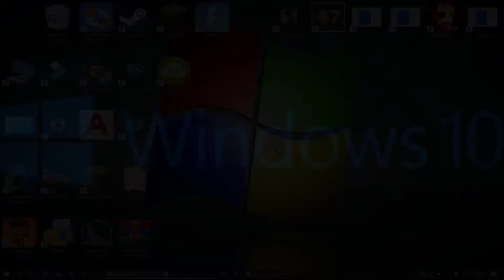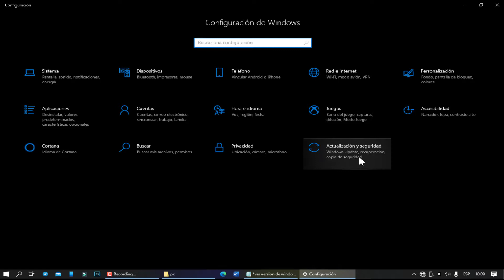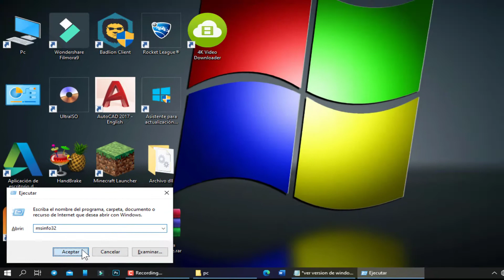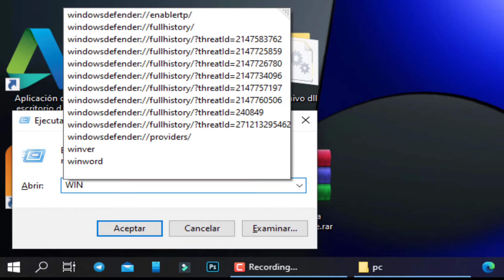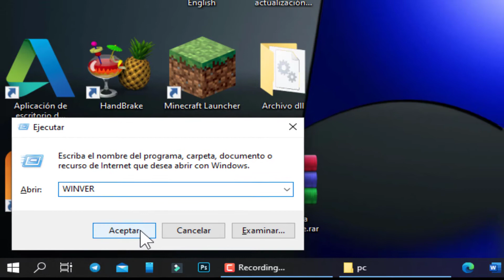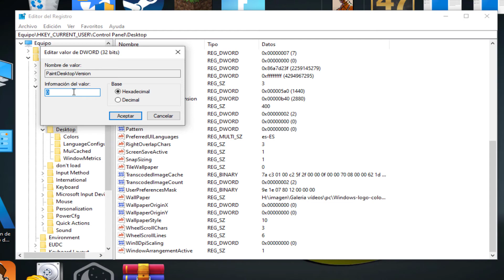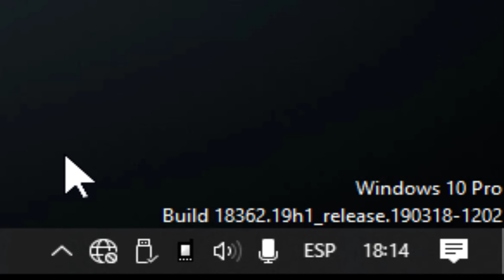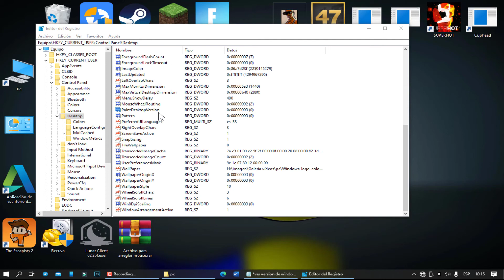Cómo ver la Versión y el Número de Compilación en Windows 10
Con tantas versiones y compilaciones de windows 10, es difícil saber cual tenemos instalado en nuestro pc, para conocer esto debemos de presionar la combinación de botones Windows R y luego podemos utilizar los comandos:

msinfo32
winver
regedit

*Cada comando es explicado en el vídeo*

No te pierdas ninguno de mis vídeos descargar este complemento para google chrome y firefox para que te notifique siempre :)

Technology Minimal
Fredjli Happy life
Microchip
Last Summer